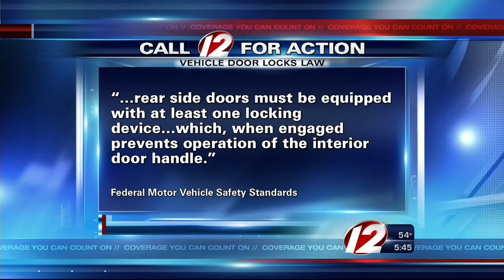CFA: Honda Door Locks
A local man found a dangerous problem with his Honda CR-V.